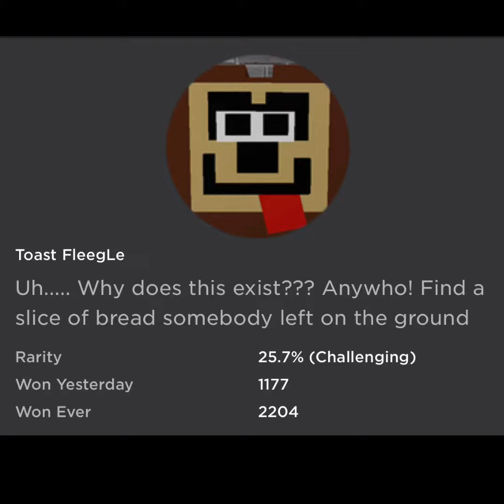Toast Fleegle (The Banana Splits Roleplay)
How to get the Toast Fleegle badge in The Banana Splits Roleplay game by TjocFreddy Fan Group on Roblox.

Join me in Roblox:
CxffeeLxves